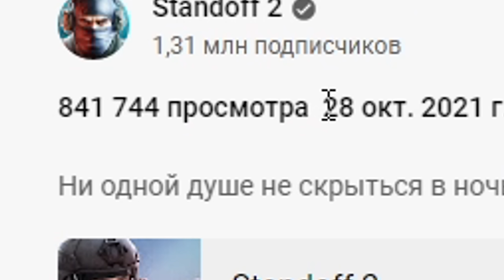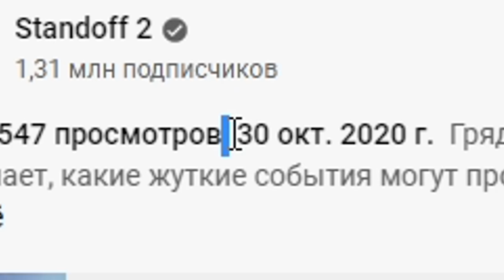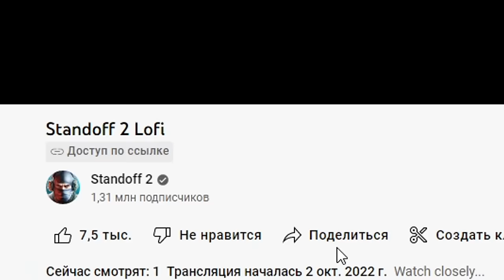ДОЖДАЛИСЬ! НОВОЕ ХЕЛЛОУИН ОБНОВЛЕНИЕ 0.21.0 В STANDOFF 2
В этом видео я скачал обновление 0.21.0 и я расскажу про дата обновление 0.21.0 Standoff 2, про новый голд пасс и Ледженс коллекцию
Project Pandora вышел трейлер. Новый трейлер проджект пандора